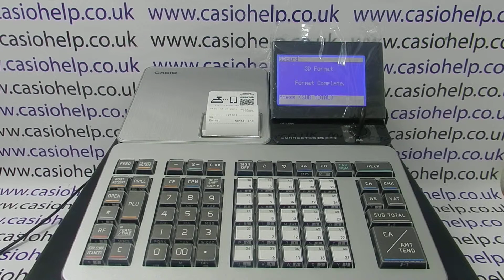How To Format SD Card For Use With The Casio SR-S500 / PCR-T540 / SR-S820 Cash Register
How to format SD card on the Casio SR-S500, PCR-T540 & SR-S820 cash registers.